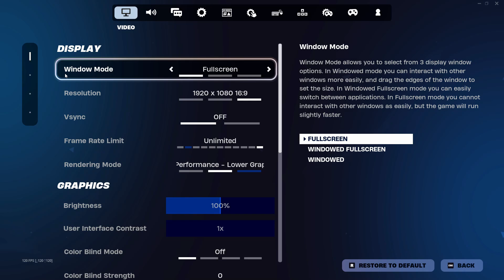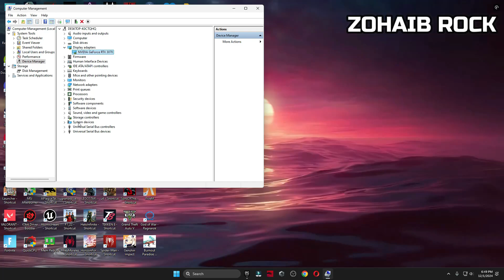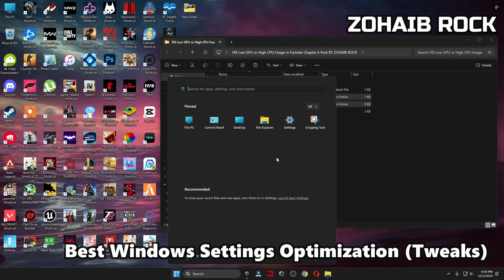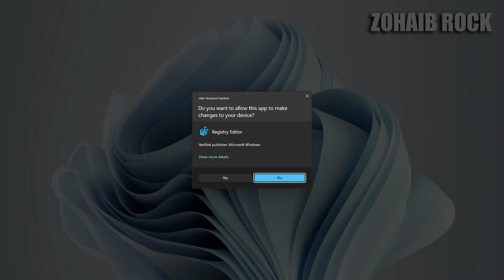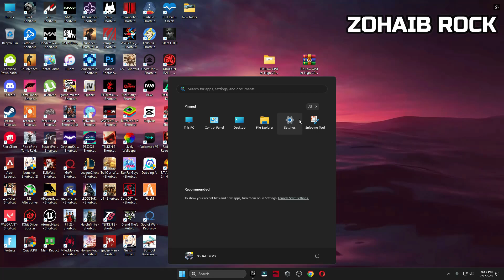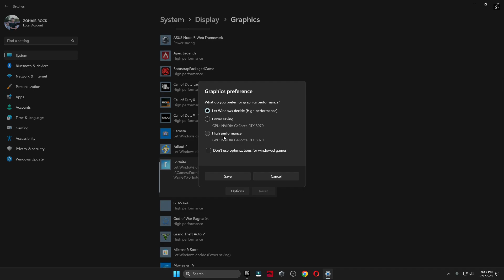How To FIX Low GPU Usage and High CPU Usage in Fortnite Chapter 6 Season 1 (More FPS & Fix Freezing)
Title: How To FIX Low GPU Usage and High CPU Usage in Fortnite Chapter 6 Season 1 (More FPS & Fix Freezing)

In Todays Video, Im showing you How To FIX Low GPU Usage and High CPU Usage in Fortnite Chapter 6 Season 1 - 鬼 HUNTERS And How To Get More Stable FPS & Fix Freezing in Fortnite Chapter 6 Season 1 - 鬼 HUNTERS! This FPS BOOST Guide will show you how to fix low gpu usage and low gpu usage in Fortnite PC, so that you can get MAX FPS Boost and the Least Ammount of Input Delay in Fortnite Chapter 6 Season 1 - 鬼 HUNTERS. Especially because of the bad optimization on Fortnite PC in Chapter 6, most GPU´s have a really Low GPU Usage which will decrease your FPS and give you more Ingame Lag or Stutter, therefore Im going to show you a simple trick to fix this for the biggest Competitive Advantage which would be having the highest FPS possible. This will Fix Any Sort of Lag or Stutter in Fortnite PC and BOOST FPS in Chapter 6 Season 1 - 鬼 HUNTERS. So if you want to know How To FIX LOW GPU Usage Fortnite PC, or on Performance Mode you came to the right place.

🔽Download Links🔽

▬►𝐆𝐚𝐦𝐢𝐧𝐠 𝐏𝐂 𝐒𝐩𝐞𝐜𝐬:
CPU: Intel Core i9-10900k 3.70GHz
GPU: RTX 3070 8GB
RAM: 48 GB DDR4
Motherboard: ROC STRIX B460-F GAMING
Power Supply: GIGABYTE 80 Plus Gold 750W

▬►Secondary PC Specs:
CPU: Intel Core i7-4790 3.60GHz
GPU: AMD RX 570 4gb
RAM: 16 GB
Motherboard: ASROCK-Z87 PRO 3
Power Supply: EVGA 80 Plus Bronze 850W